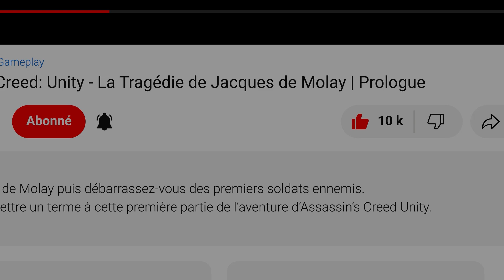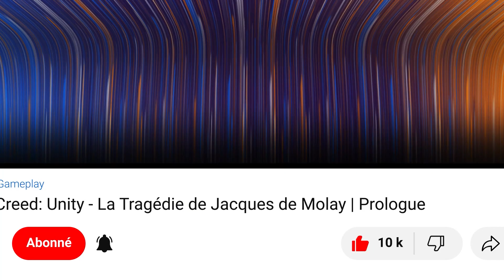Biomutant : La combinaison antirad | Quêtes annexes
Gameplay / Biomutant - La combinaison antirad
Biomutant Guide / Quêtes annexes Walkthrough Full HD (1080p/60fps)

Biomutant est un jeu d'action-RPG révélé à la gamescom 2017. Il met en scène une sorte de raton laveur borgne qui maîtrise les arts martiaux et est aussi une fine gâchette.

00:00 Opening
00:27 Le parabol de la zone radioactive
04:56 Retour de signal
05:14 Bunker de l'ancien monde
06:34 Ending

▬▬▬▬▬▬▬▬▬▬▬ Rejoignez-nous sur ▬▬▬▬▬▬▬▬▬▬▬